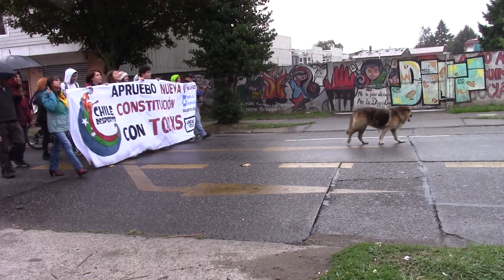Cacerolazo por nueva constitución en Valdivia - 14 de febrero.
De esta forma se vivió la jornada de este viernes 14 de febrero, encuentro familiar que fue interrumpido por el accionar de FF.EE.
Cabe destacar que no es primera vez ver el actuar del suboficial Navarro, su actitud siempre es violenta en contra de manifestantes, obs. de los DD.HH., prensa y Cruz Roja.